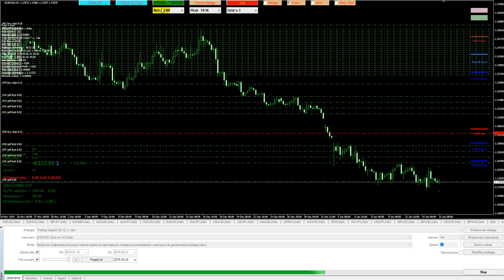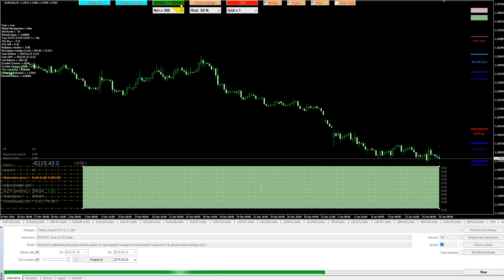Trading Support EA v2_1 c.d. 2